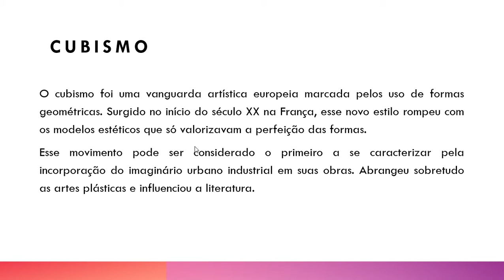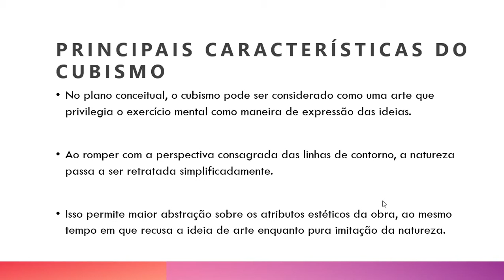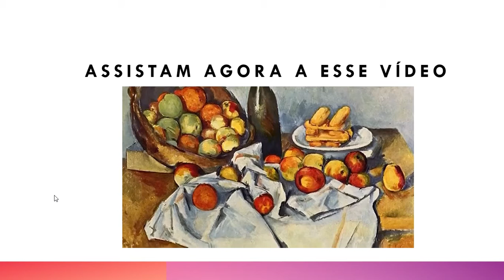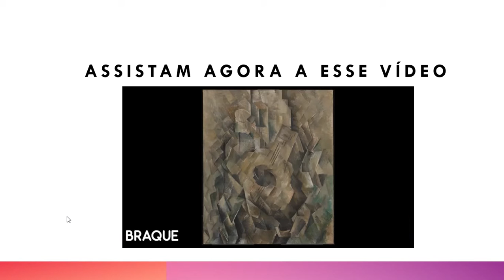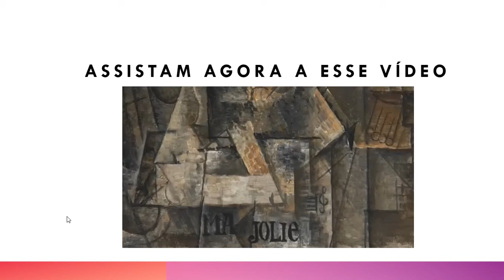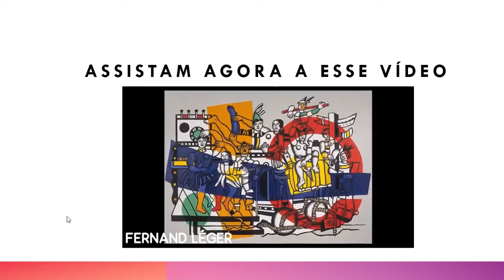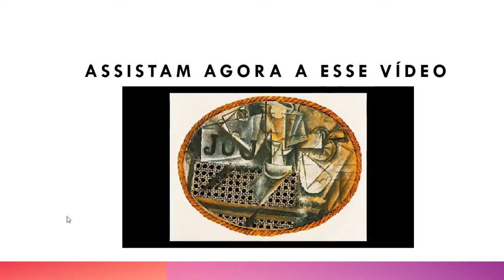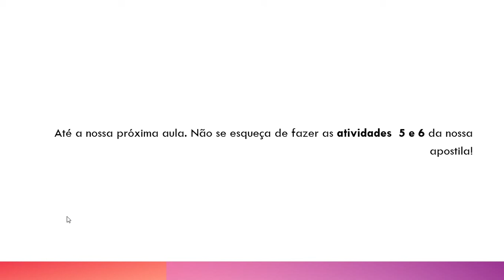AULA 3 ARTE CUBISMO 6º ANO